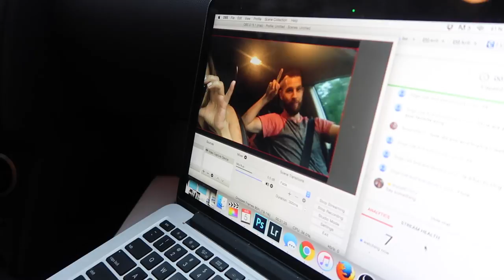PRANKING MY BOYFRIEND! (8.5.16. - DAY 961) DAILY VLOG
Baby takes swim classes + buying BT a gift + pranking  BT with sneakers + close car accident